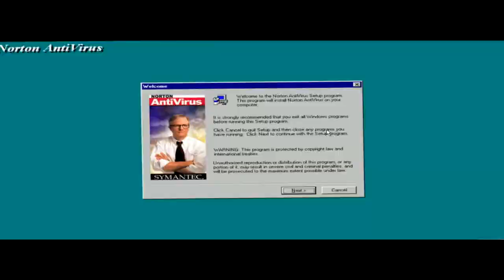[Tennis] Splendid And Vinesause Joel Go Corrupted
Round 1/13 in a rematch vs Dylan Eric Paramo.
First Custom Wizey Style.